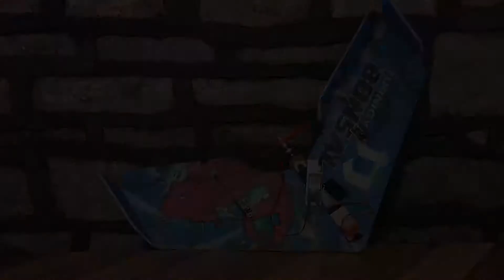Flying the Bonzai FPV Style :)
I've only had a handful of FPV flights on RC planes and it's Amazballs fun! This is one of the flights I had with the Bonsai flying wing and I flew it till I killed the battery.

Matt